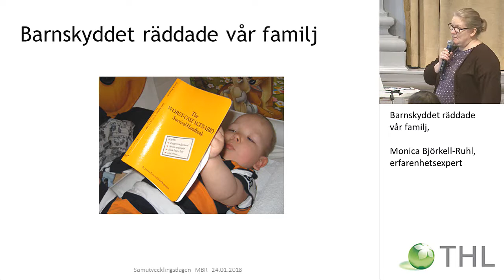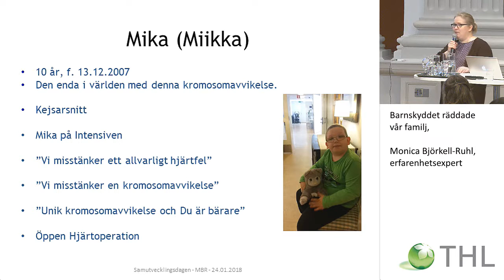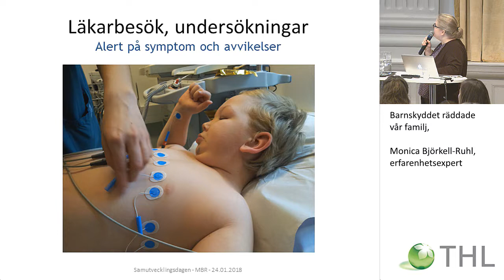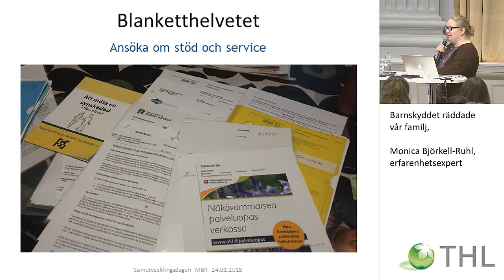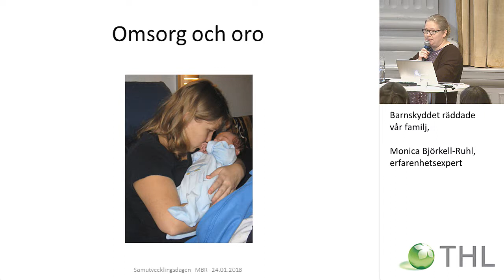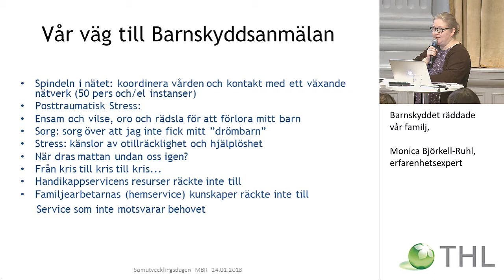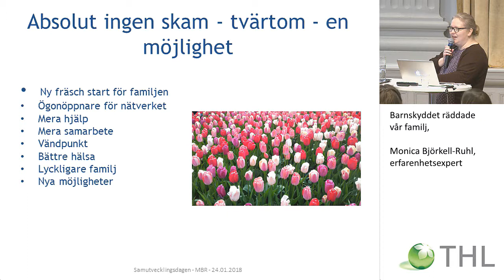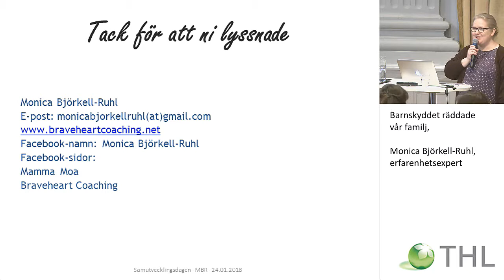Barnskyddet räddade vår familj, Monica Björkell-Ruhl, erfarenhetsexpert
EN SYSTEMISK VERKSAMHETSMODELL FÖR BARNSKYDDET